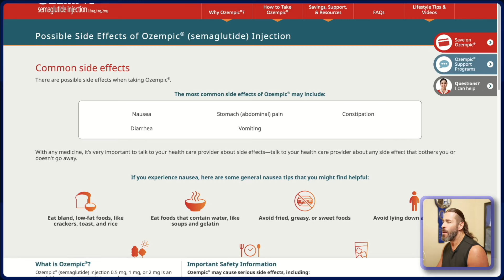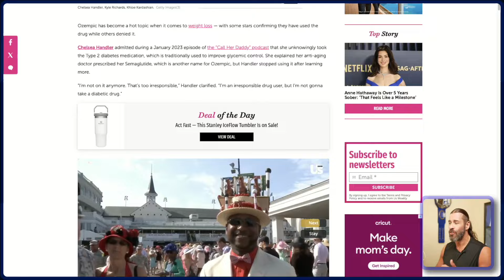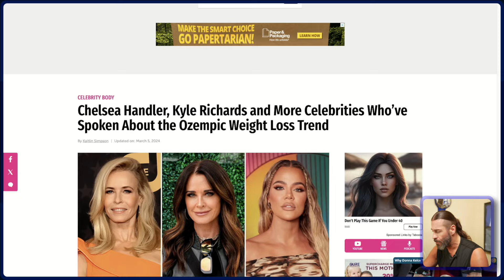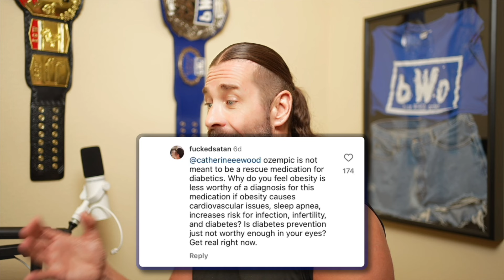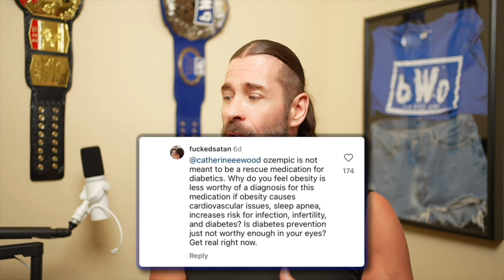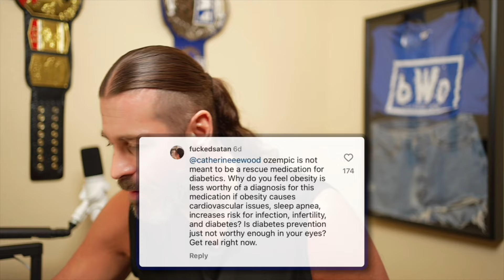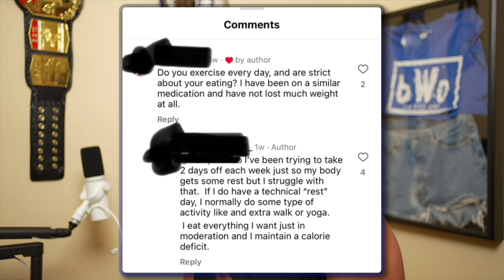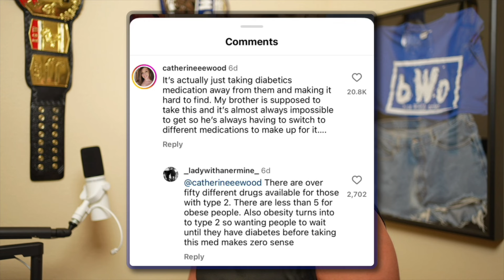Should You Take Ozempic for Obesity/Weight Loss?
I take a look at the trend of those taking Ozempic for weight loss and how that probably isn't a long term viable solution.

00:00 - Intro and Disclaimer
01:59 - Ozempic Website Side Effects
02:41 - Celebrities on Ozempic
03:30 - Steroids/HGH
04:02 - Comment #1
06:39 - Comment #2
08:51 - Comment #3
11:14 - Comment #4
14:45 - Comment #5
15:38 - Closing

These brands have been tested over long term use in our gym spaces and are highly recommended.

The reason we tell you this is because we want to make you aware that this is how we make money. In some cases, companies may send us products to review for free.

All this said, we do not make any guarantees to these companies that we will conduct a review or that we will review the product favorably.